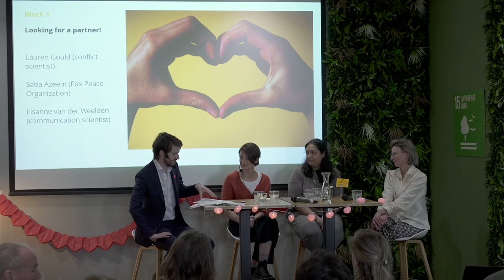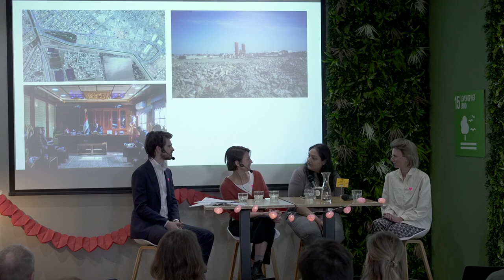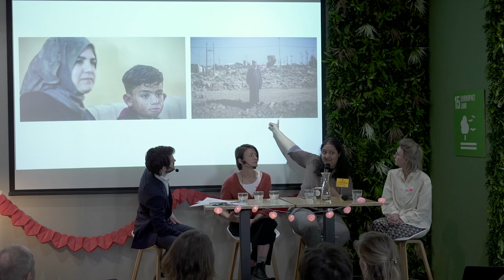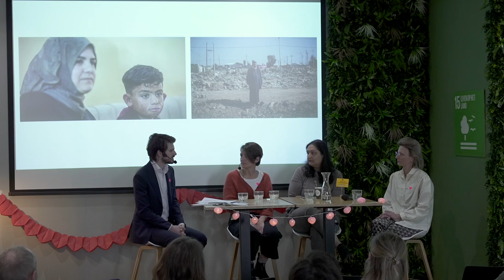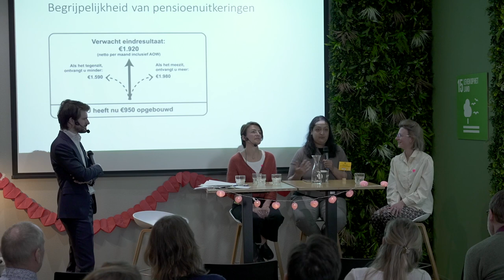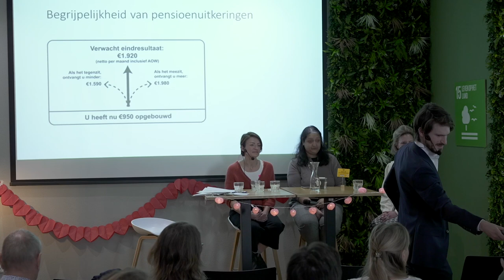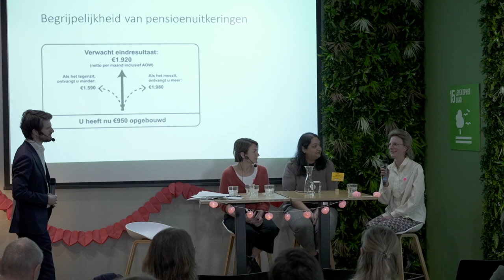Research partners - Are You Engaged? - Lauren Gould & Lisanne van Weelden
Conflict scientist Lauren Gould and communication scientist Lisanna van Weelden discuss partner/stakeholder engagement at the 'Are You Engaged?' symposium of the Utrecht University faculty of Humanities at the 16th of March 2022. Who do we want as a partner and why, what is our goal? Where do we find our partners?